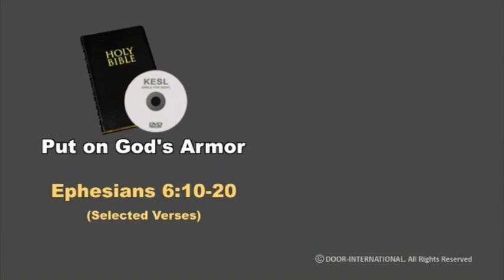Introduction - Put on God's Armor - Kerala Sign Language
Put on God's Armor - Ephesians 6:10-20
Kerala Sign Language - CBT 106, SGH 031 -